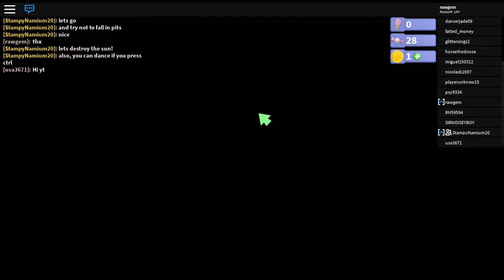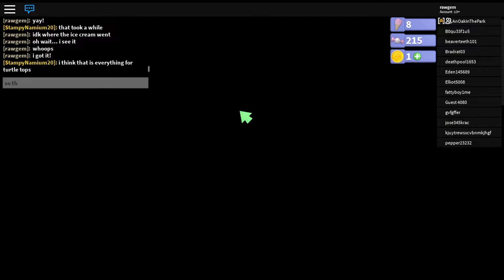Robot 64! Episode 1